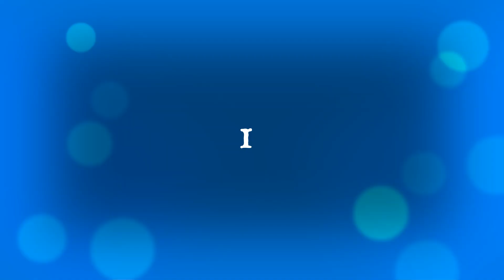Happy Birthday - Diana Penty - 2 November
Celeb Crush - Diana Penty